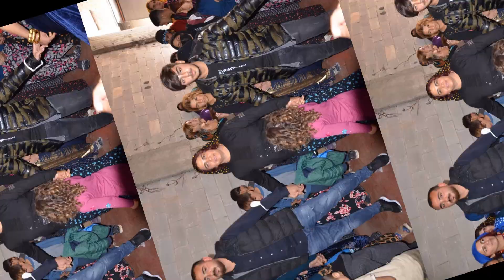NAZAR MEHMET DÜGÜN RESİMLER